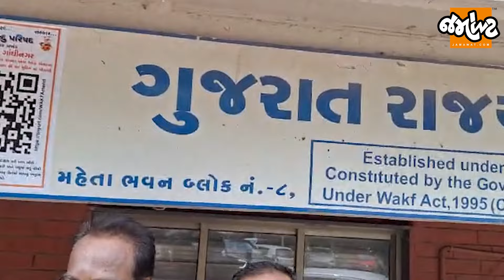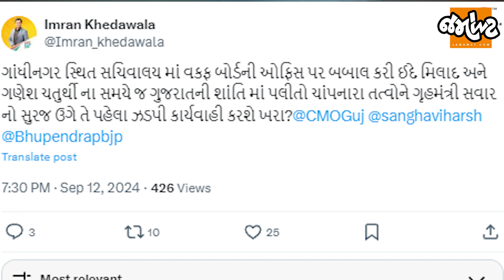ગાંધીનગરના જૂના સચિવાલયમાં વકફ બોર્ડની ઓફિસમાં બબાલ, હિન્દુ-મુસ્લિમમાંથી ક્યારે બહાર આવીશું?